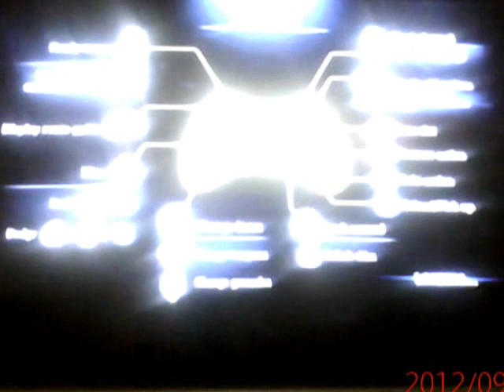lets play resident evil 6 demo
this is me playing the resident evil 6 demo this is first part of jake and sherrys campaign part of the demo dont forget to like this video leave a comment and subscribe for more videos!